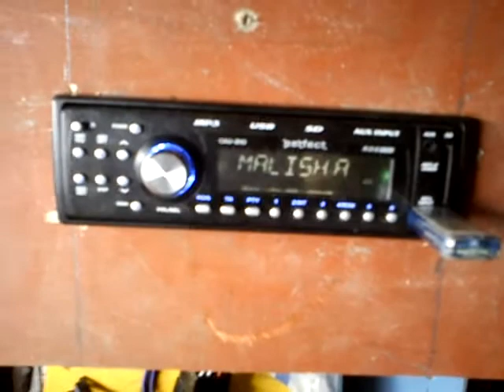test audio do buggy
krótki filmik z test audio do buggy.